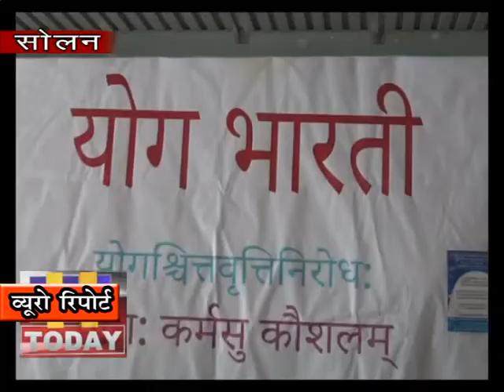14 FEB N 12 सोलन में योग भारती के द्वारा प्रेस वार्ता का आयोजन किया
सोलन में योग भारती के द्वारा प्रेस वार्ता का आयोजन किया गया | प्रेस वार्ता की अध्यक्षता योग भारती संस्थापक  निवास मूर्ति ने की | इस मौके पर उन्होंने बताया कि आज के समय में सभी को बीमारियों ने घेर लिया है | जिसके चलते रोगी ढेरों दवाईयों का सेवन करने लगे है जिसके चलते उन दवाईयों के कुप्रभाव भी उन पर लगातार देखे जा रहे है | द्वाएइयां लगातार मनुष्य का शरीर खोखला कर रही है और उम्र की औसत घटती जा रही है | इन सब दुष्प्रभावों से बचने का एक अच्छा माध्यम न्युरोथैरेपी है |